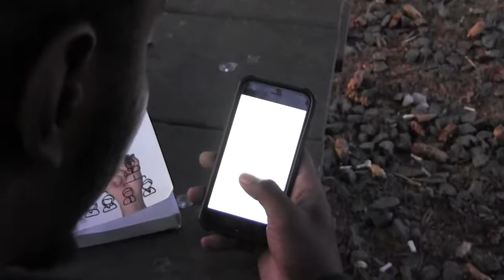10 Shots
Small sample work of a project